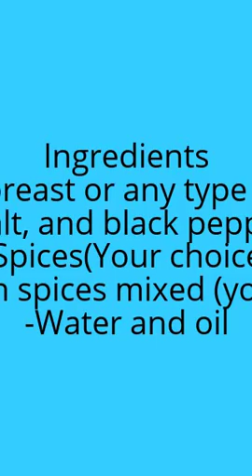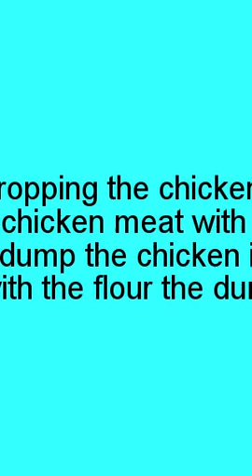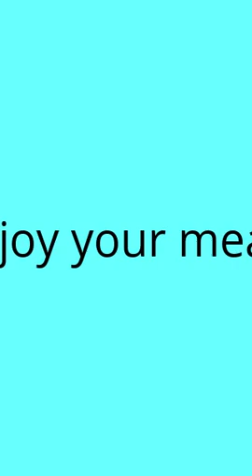куриные тендеры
We will show you how to cook chicken tenders step by step so try it and enjoy your meal and this video :) Bye